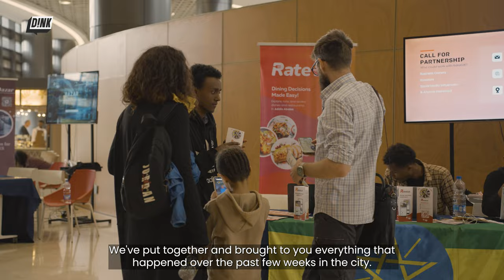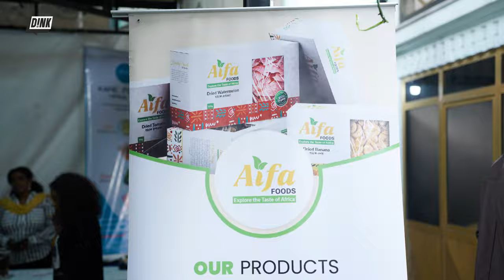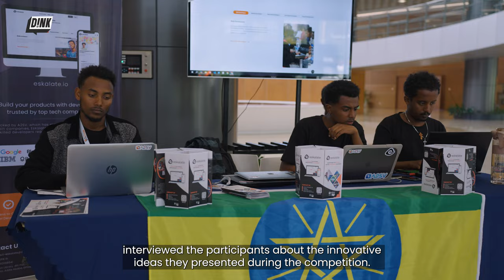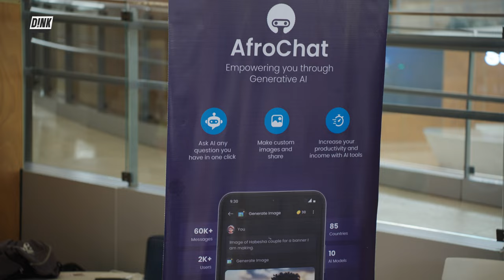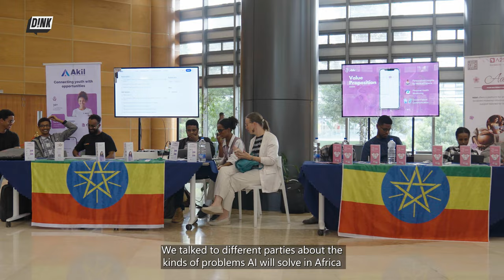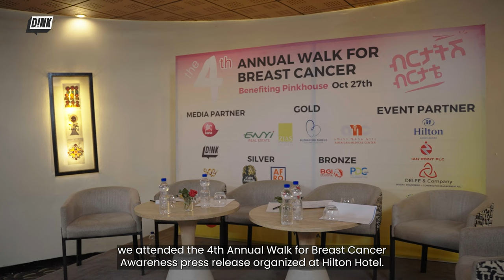D!NK News | Afro Heat Fitness Grand opening, Afro Art Modeling, A2SV, & Breast Cancer Walk! | Ep 40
🌟 Welcome back to Dink News! In this episode, we cover the exciting AfroHeat pop-up market, the graduation ceremony at Afro Art Modeling Academy, and the impactful Annual Walk for Breast Cancer Awareness. 📢 Plus, we dive into the A2SV competition, showcasing innovative solutions from young African talents. 🌍 Don't miss these inspiring events that celebrate creativity, health, and community! 🎉✨